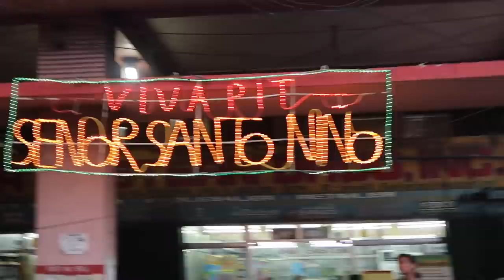SINULOG IN CEBU 2019 | Kimpoy Feliciano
FESTIVAL HOPPING SERIES 1:
Alam niyo naman na CEBU is one of my favorite cities sa Pilipinas ❤️ Di ko alam pero gustong gusto ko pumupunta sa CEBU! Lalo na tuwing Sinulog 😁 Naalala ko pa the first time na nagpunta ako sa Sinulog, nanuod lang talaga kami ng parade ng kapatid ko saka pinsan ko. Tapos ngayon nakasakay na sa float! HUHU! Thank you sa CEBU PACIFIC for the chance and opportunity! Once in a lifetime lang yun ah! 😂MAKE MOMENTS HAPPEN!! And seryoso tutuparin ko yung goal ko this year na mag "Festival Hopping" I'll do my best na maka-attend sa maraming festivals sa Pilipinas! ONE DOWN, SINULOG!! 🙌🏻

kimpoyfeliciano